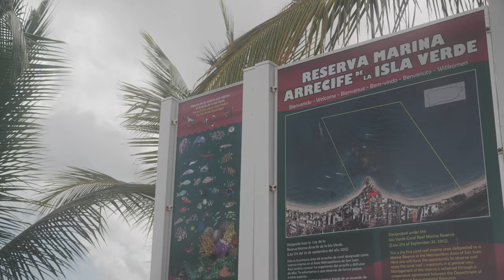Corals And Morals - A Documentary Short Film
This film parallels the filmmaker’s journey into the vast and beautiful world of coral reefs. The voyage begins with curiosity: what lies beneath the ocean’s surface? This childlike curiosity soon encounters both extraordinary beauty and an intimidating cliffside. This beauty is visual in the sheer magnificence of the coral and the ecosystem built around it. However, it is also physical in the ways our reefs benefit us and our planet. The cliffside, however, is the depressing reality that our reefs are dying. This film aims to detail the causes of this destruction and provide a framework upon which we can look to the future.